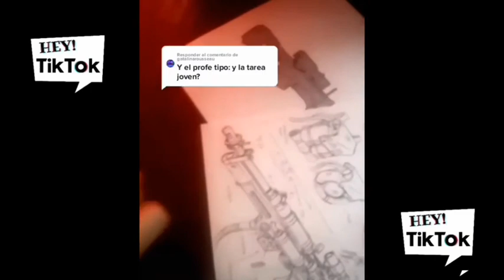🚨MENTIRAS que dicen todos los PROFESORES🚨 / Memes de Tik Tok #7 😂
➡ LOS MEJORES VÍDEOS GRACIOSOS de TIKTOK